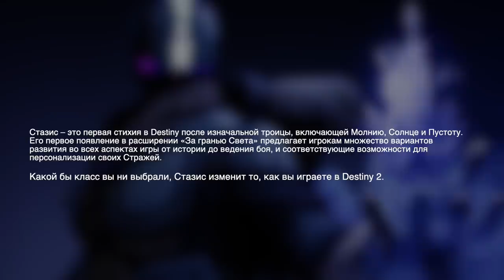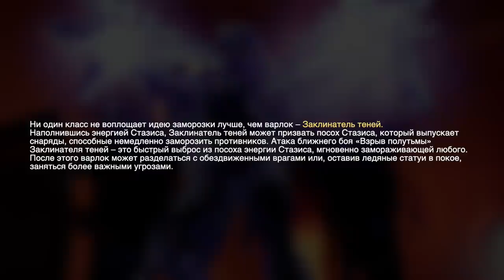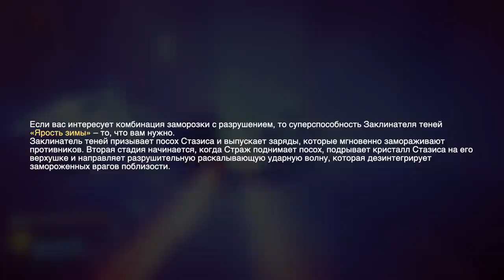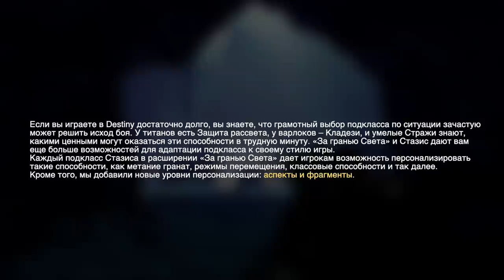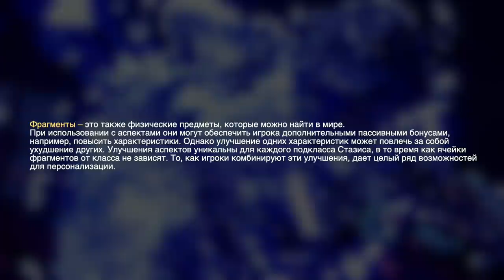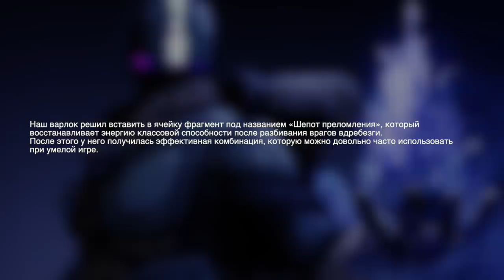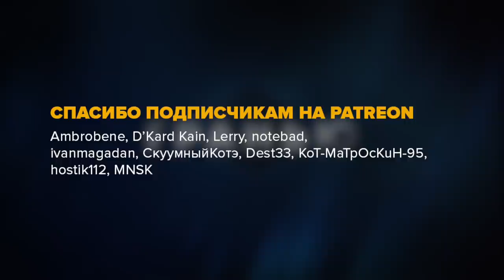Destiny 2. Стазис Варлок – Заклинатель теней.